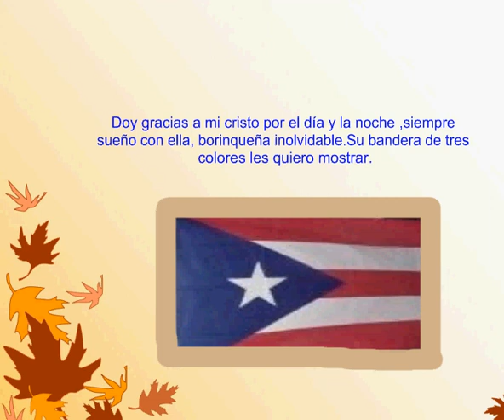Asi es mi Borinquen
Describo a Puerto Rico y menciono lugares importantes.